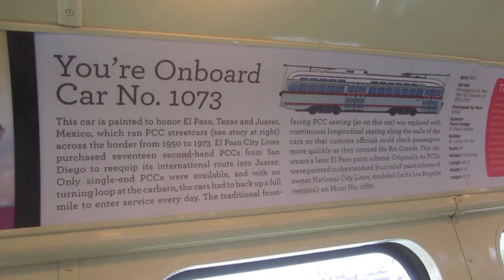Transportation of San Francisco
just random shots of all forms of transportation in San Francisco: the city has the biggest diversity of modes of transportation: buses, trolleybuses (trackless trolleys), streetcars/trams - the f line, light rail, subway, buses, and cable cars.